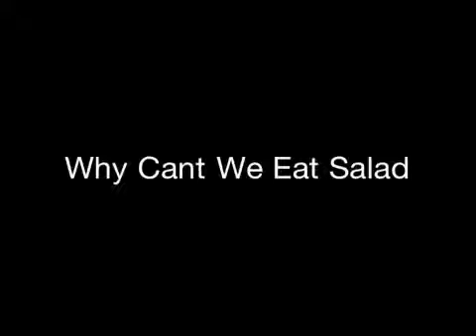Why Cant We Eat Salad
Jacob and cole bossing with salad